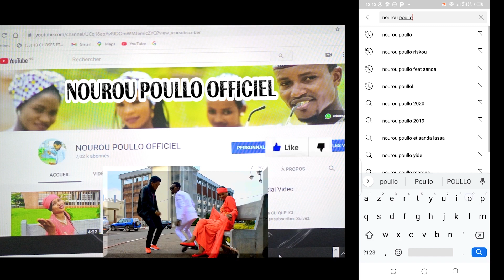SANDA LASSA SOU PREFET KETE FULL HD